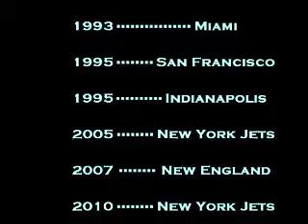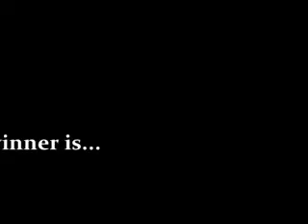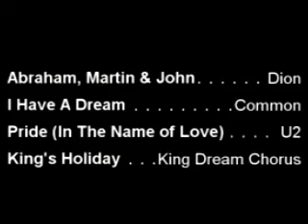BRUTAL HONESTY EPISODE 4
YOUR OUTLET FOR OUTRAGE!!!

This week's HIT LIST includes Sen. Scott Brown, the San Diego Chargers and The Golden Globes

WATCH THE WEBSHOW NO ONE IS TALKING ABOUT!!!